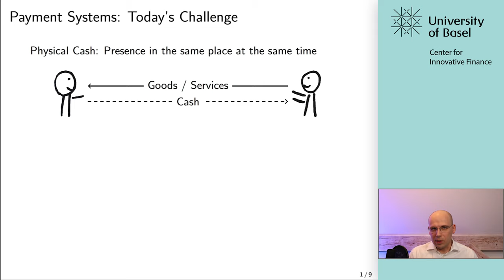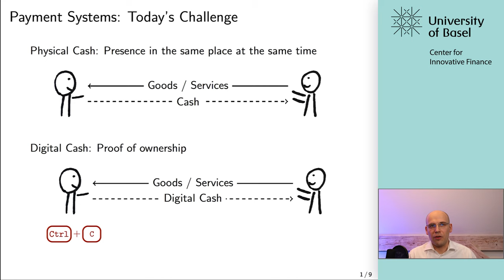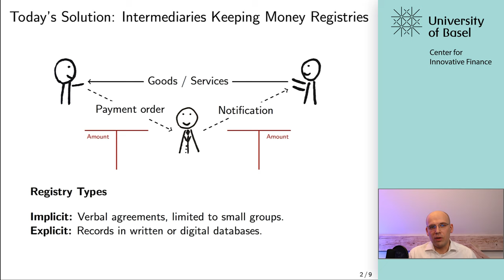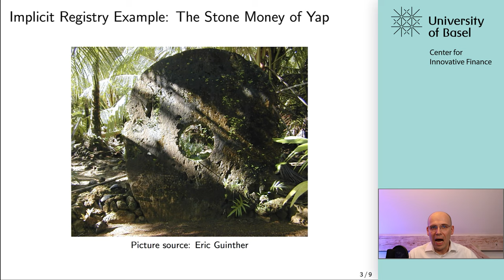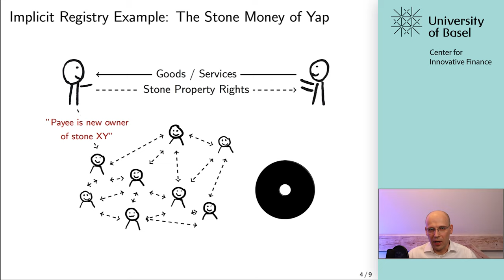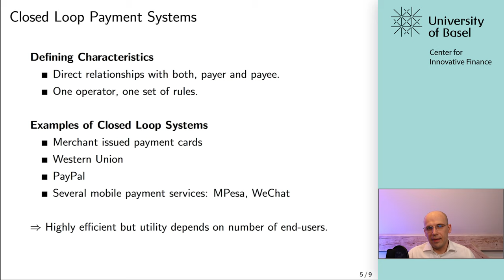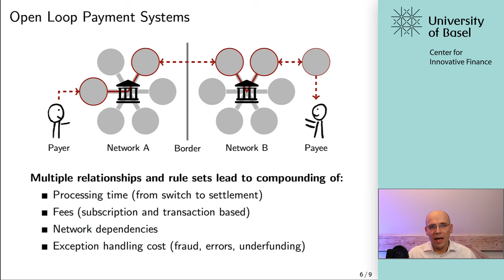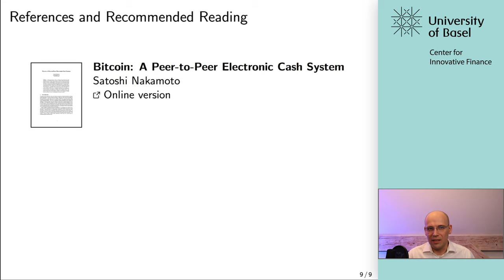Payment Systems - Bitcoin, Blockchain and Cryptoassets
University of Basel Lecture - Bitcoin, Blockchain and Cryptoassets.
Prof. Dr. Fabian Schär
Lecture: 1.3 Payment Systems

Contributing team from the Center for Innovative Finance

Dario Thürkauf (DT)
Fabian Schär (FS)
Jakob Roth (JR)*
Katrin Schuler (KS)
Lorenz Geering (LG)
Matthias Nadler (MN)
Mitchell Goldberg (MG)

(shorthands used when replying to viewer comments)
* CIF alumni

A note on viewer comments:
We value your feedback and want to keep this channel as open as possible for exchanges with and among viewers. However, it is key for us to prevent this open learning initiative to be used as advertising platform. To that goal, we decided to review comments before they are published. We are not keen on blocking comments, so help us here and abstain from including product or project recommendations as well as links of any kind. Other than that: We are looking forward to hearing from you!